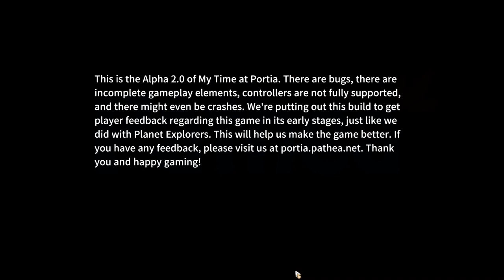My Time At Portia Alpha Demo Gameplay